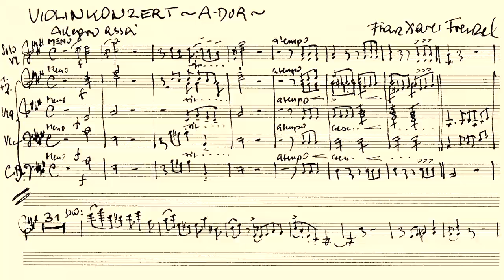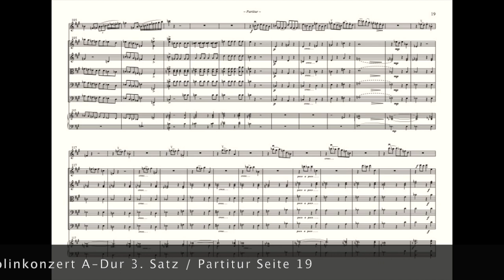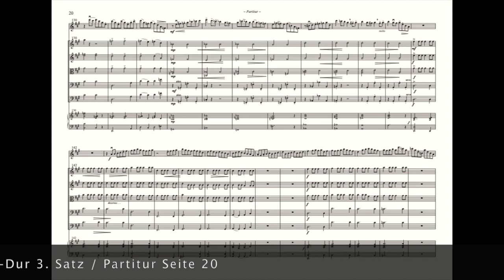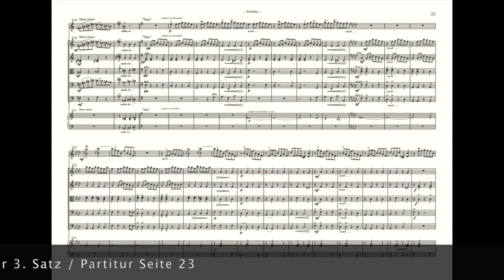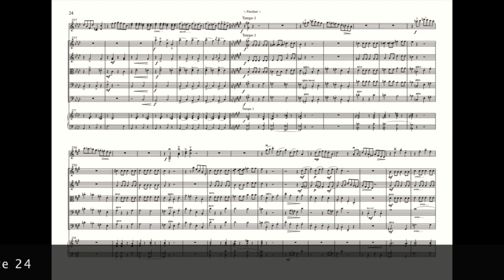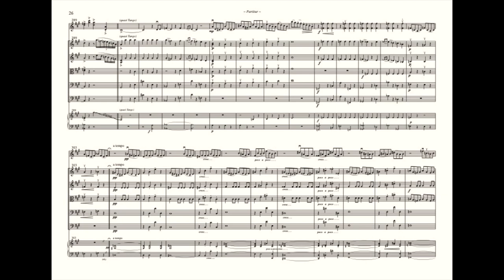Franz Xaver Frenzel - 3. Satz Hellsberg Concert (Presto animato) Partitur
Clemens Hellsberg (Wiener Philharmoniker) und das Kammerorchester der Universität Mozarteum Salzburg / Leitung - Benjamin Bergmann / Aufnahme - Wolfgang Danzmayr /